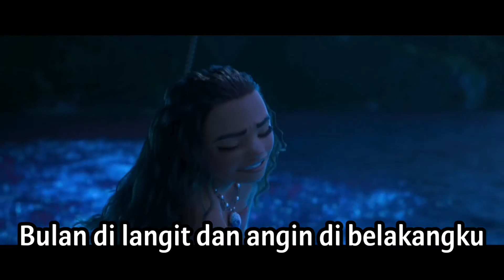Miranti Anna Juantara - Seberapa Jauh 'ku melangkah (Reprise/From "Moana")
Did some remixing since I didn't like how it sounds in the actual dubbing